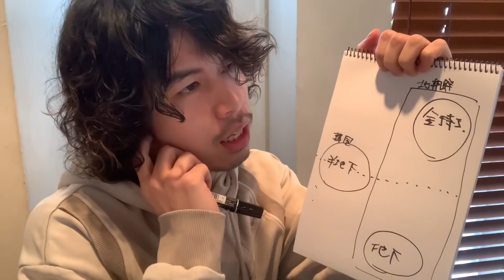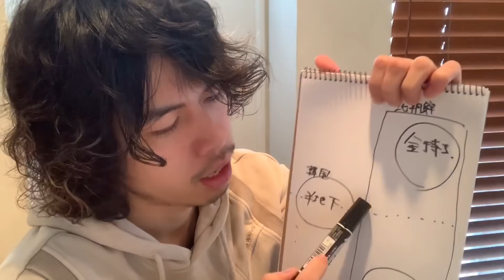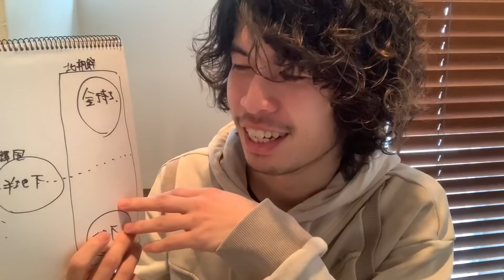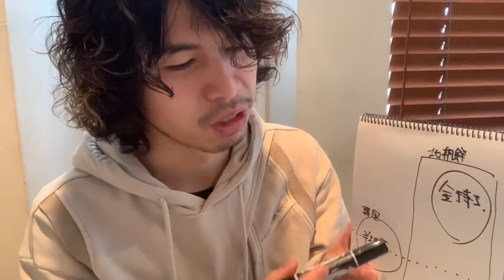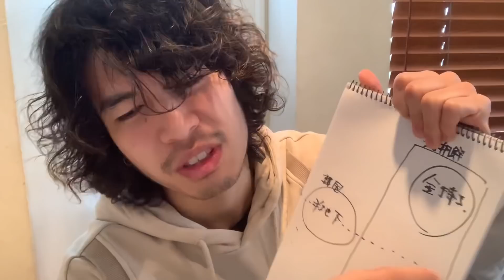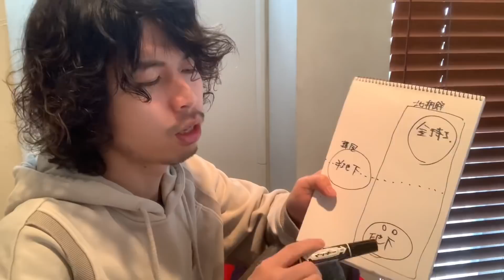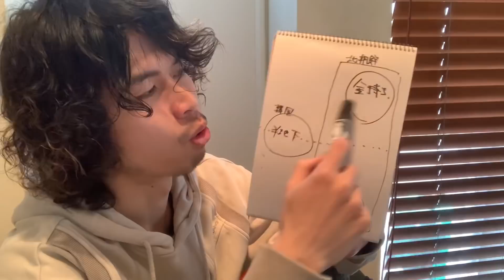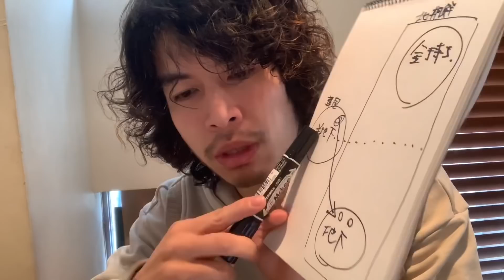【ネタバレレビュー】映画「パラサイト」みた感想と考察